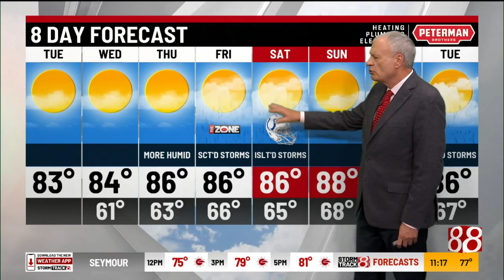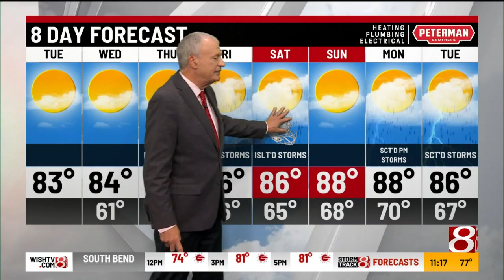Randy's Midday Forecast